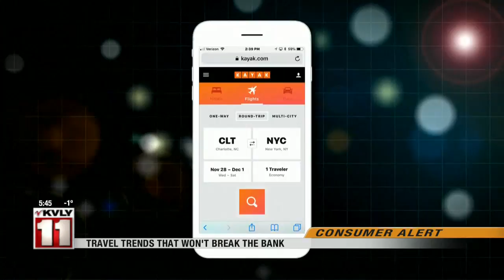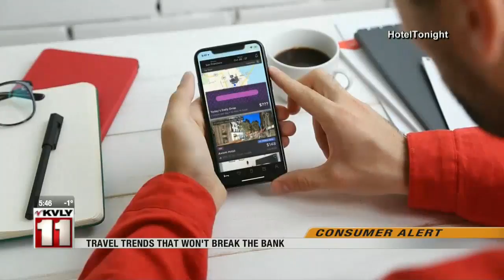Valley Today Travel trends that won't break the bank